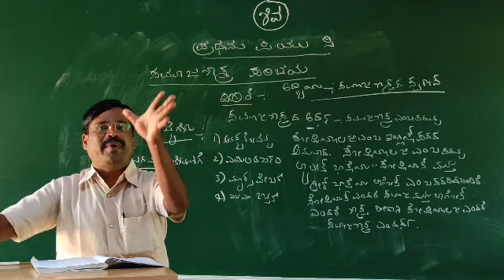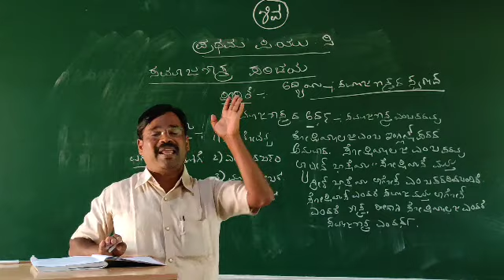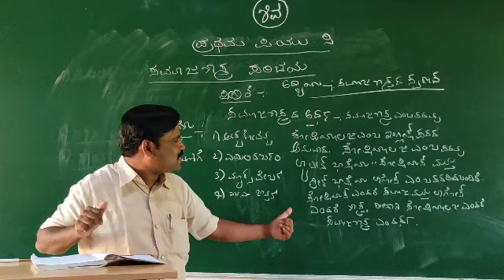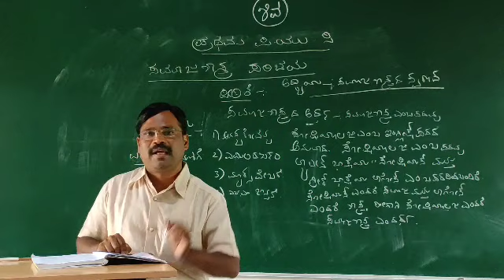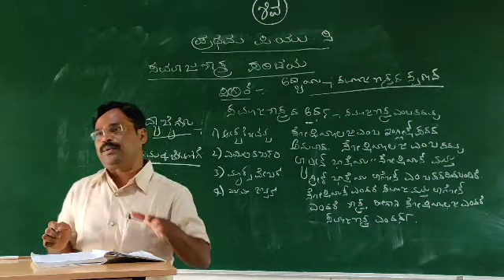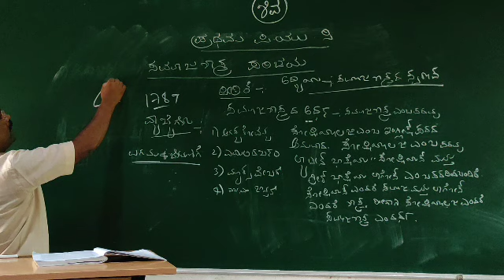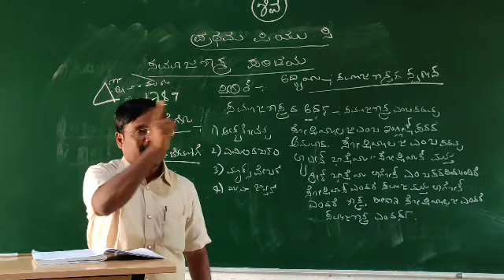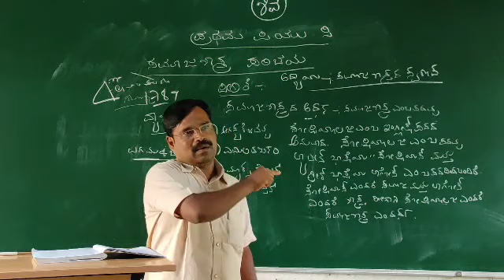1st puc sociology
Nature of the Sociology